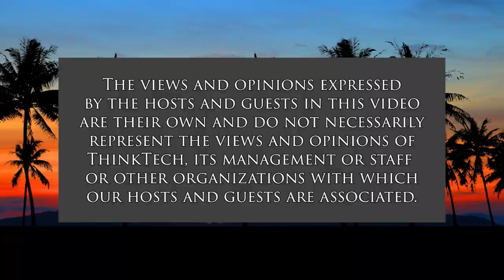Coronavirus Everyone's Reality all the Time (Coronavirus and Our Mental Health)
Coronavirus Doubling Down on Stress.  The host for this show is Ken Burtness.  The guest is Steven Katz.

Into the third year of the pandemic, people do not talk much about COVID. COVID has become the reality in which people work, play, and live. When people do talk about COVID, they talk about variations. Like whales talking to each other about water; whales do not talk about "water," whales talk about temperature variations, current changes, and disturbances and possible detours in their migration paths. And like humans, negative changes in their reality make usual stresses worse, like human pollution filling their oceans.